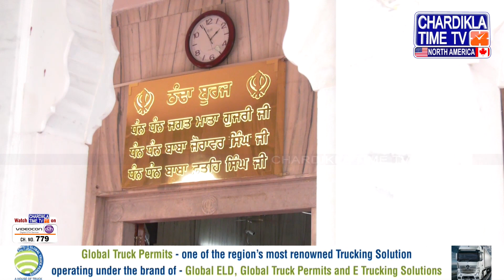‘ਠੰਢੇ ਬੁਰਜ’ ਦਾ ਸੁਣੋ ਇਤਿਹਾਸ, ਛੋਟੇ ਸਾਹਿਬਜ਼ਾਦਿਆਂ ਤੇ ਮਾਤਾ ਗੁਜਰੀ ਦੀ ਸ਼ਹਾਦਤ, ਭਾਈ ਮੋਤੀ ਮਹਿਰਾ ਦੀ ਸੇਵਾ..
*  ਛੋਟੇ ਸਾਹਿਬਜ਼ਾਦਿਆਂ ਤੇ ਮਾਤਾ ਗੁਜਰੀ ਦੀ ਸ਼ਹਾਦਤ ਬਾਰੇ ਦਿੱਤੀ ਜਾਣਕਾਰੀ
*  ਮੋਤੀ ਮਹਿਰਾ ਦੀ ਸੇਵਾ, ਪਿਆਰ ਤੇ ਸਤਿਕਾਰ ਦੀ ਭਾਵਨਾ ਵੀ ਕੀਤੀ ਸਾਂਝੀ

Hear the history of 'Thande Burj', the martyrdom of Chhote Sahibzades and Mata Gujri, the service of Bhai Moti Mehra.
* Information given about the martyrdom of Chhote Sahibzades and Mata Gujri
* Moti Mehra's service, love and respect were also shared